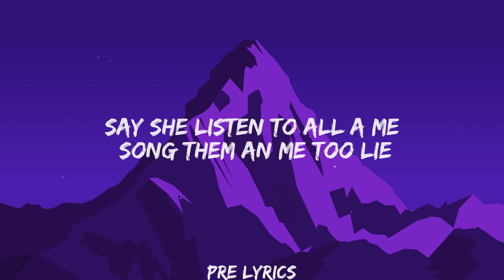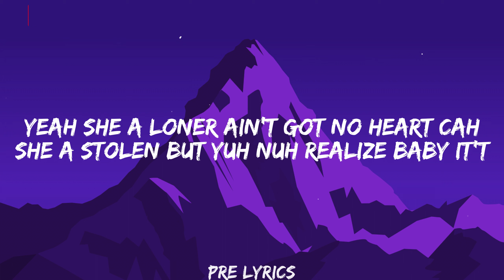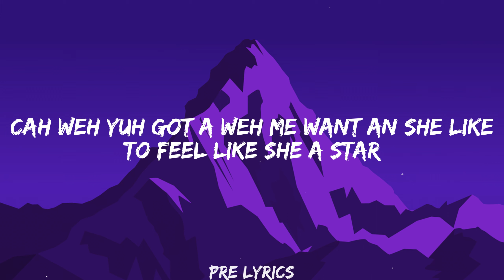RajahWild - Carry On (Lyrics)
ChromeCast With Google tv

► For Music submission:
Singers, Producers, PR or Record labels can reach us through